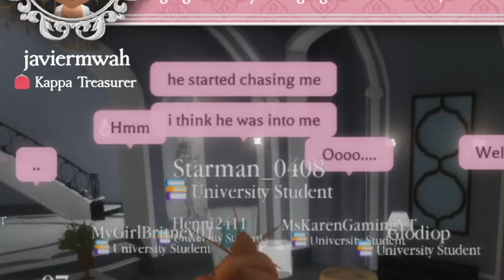KAREN IN SCREAM QUEENS | Kappa Kappa Tau, Wallace University 💅🏻💋👠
Hey y'all! Here is my time in a new sorority! It was pretty spooky!